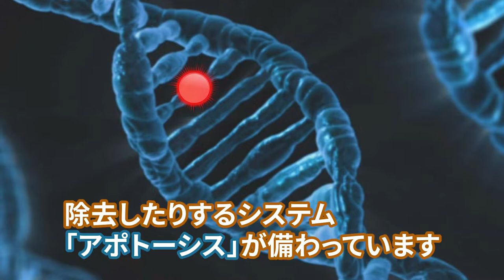食事のヤバい悪習慣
豊かで便利な社会になった現代において、食べ物に困ることはほとんどなくなりましたよね。

食事の意味合いも変わってきていて、お腹が空いたから食事をするのではなく、人と会うから食事をする 美味しいから食事をする ということが多くなっています。

あまり食欲もないけれど、食事の時間になったから仕方なく食べる、ということもあるでしょう。

普段から誰でもが当てはまる「食」について一度見直す時間を作ってみてはどうでしょうか。

〈サンゾウ法師の自己紹介〉
普段は、関西圏の京阪神エリアにて日々僧侶の活動をしております。仏の教えを正しく伝えていく為、このチャンネルを開設しました。ユーモラスなものから、心の中にある不安を取り除くものなどさまざまな内容でお伝えしていきますので、是非チャンネル登録をよろしくお願いいたします。

私が監修するまごころ完結葬現在お葬儀や法要についてご検討中の方は是非ご覧ください。
また、ご質問や疑問などお気軽にご連絡ください。